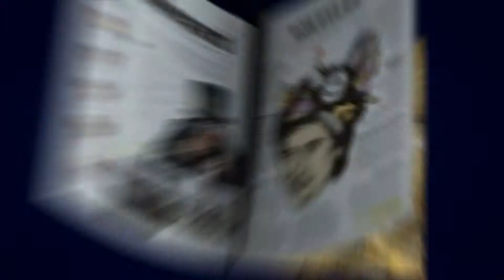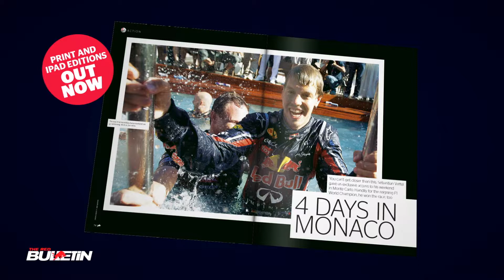The Red Bulletin / July 2011 (Northern Ireland)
Secret Vettel
Amazing behind-the-scenes access: what Formula One's fastest really does on race weekend

Danger Island
The TT's fatal attraction: Red Bulletin investigates

Ten Days In The Mountains
Surviving the world's toughest endurance race

The Revivalist
Lord March and the second coming of Goodwood

Alexis Thompson
Golf's number one girl next door -- shes only 16!

Plus: Mumbai's lunchtime legacy, surfer girls face off, Toddla T's mixtape of life and what it's like in Iceland now those volcanoes have stopped erupting